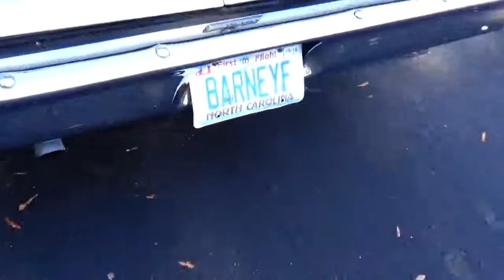The Mayberry Inn w/ Aunt BEE room and Barney's squad car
This is the infamous Mayberry Inn  in Mount Airy NC that has a Aunt BEE room and has Barney Fife's Deputy car and other old relics.